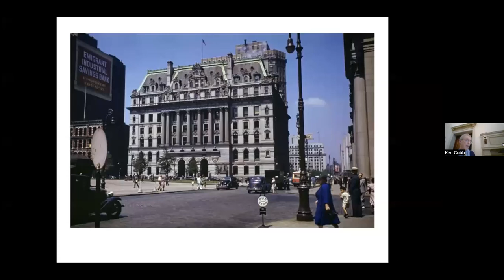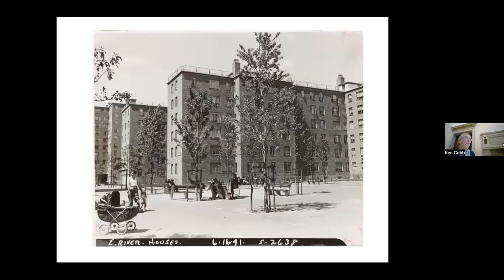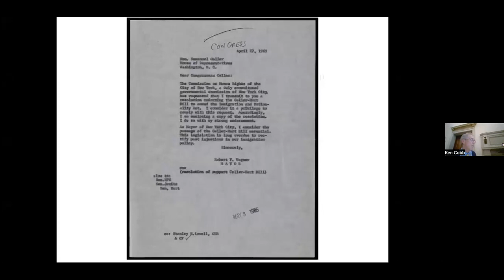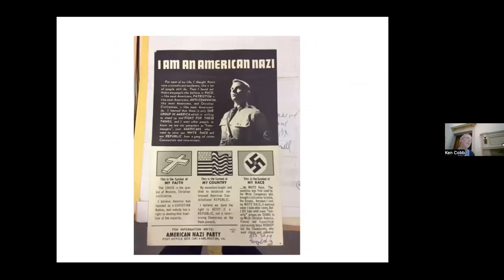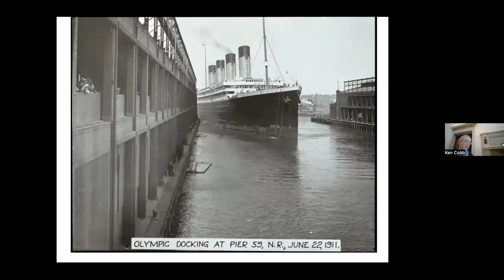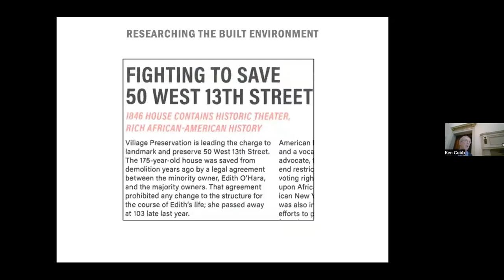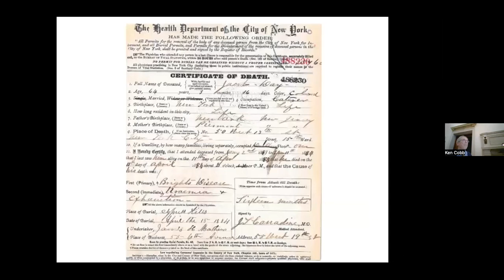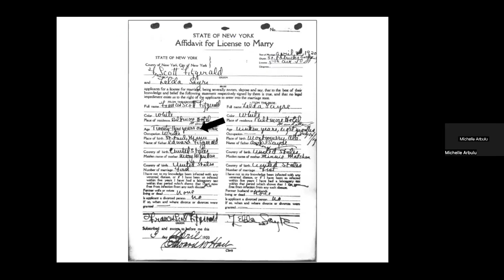Preservation School: Municipal Archives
New York City Department of Records and Information Services/Municipal Archives:
 The Municipal Archives at the NYC Department of Records and Information Services preserves and makes available the historical records of New York City municipal government. Assistant Commissioner Kenneth Cobb explains how to utilize the agency’s resources for historical research. Dating from the early seventeenth century to the present, the Archives holds the records depicting the daily work of city government, including paper records, digital collections, web archives, still and moving images, ledgers and docket books, vital records, cartographic materials, blueprints, and sound recordings. The class will teach you how to access and use these important resources for documenting New York City’s building infrastructure.